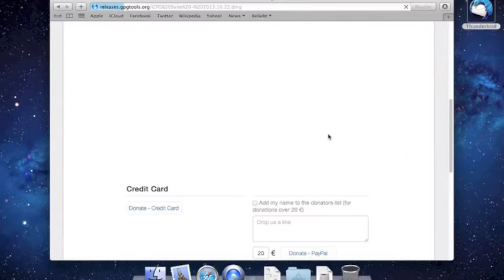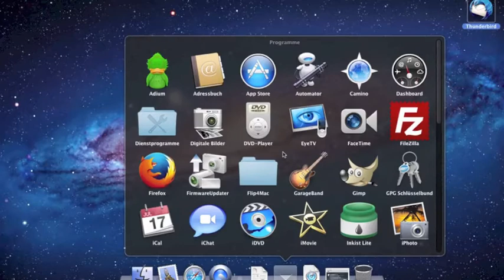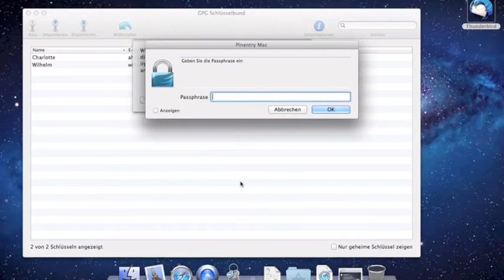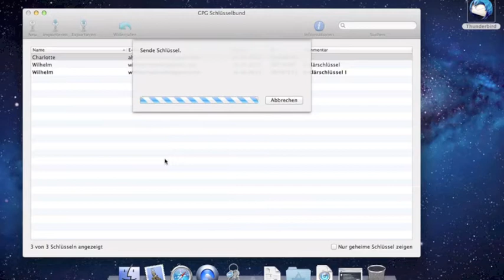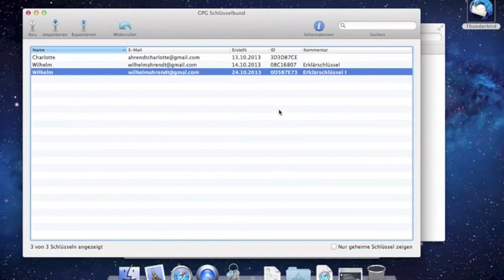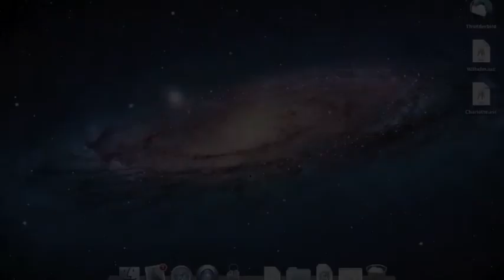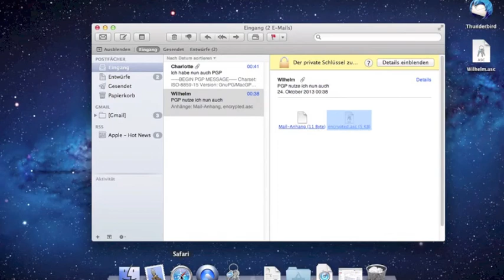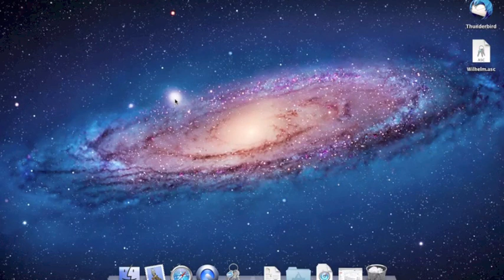E-Mails verschlüsseln mit PGP - Eine Anleitung / Tutorial für  Mail.app | teleschirm.info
Hier ist eine kleine Anleitung zum Verwenden von PGP unter Mac OS X, mit  Mail.

Um am Ende der eMail auf Euren Schlüssel aufmerksam zu machen, stellt der Teleschirm ein cooles kleines Feature zur Verfügung. Mehr zur Bekanntmachung Eures Schlüssels findet ihr